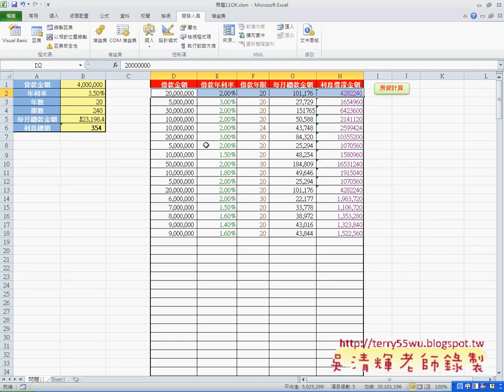10 逐行了解如何新增資料與除錯技巧EXCEL VBA與資料庫 吳老師)32